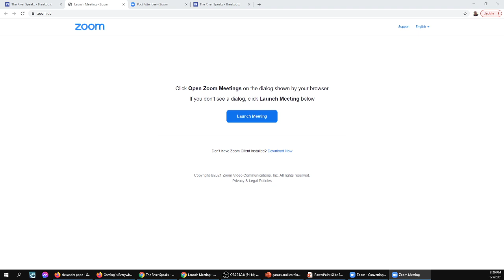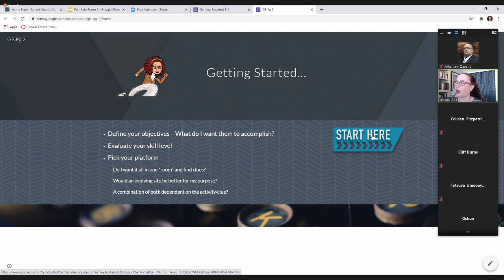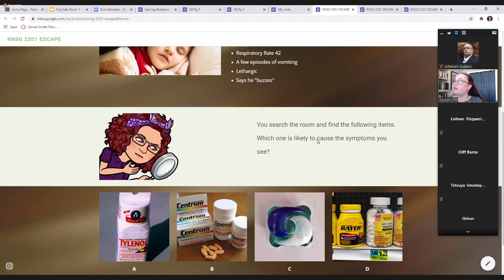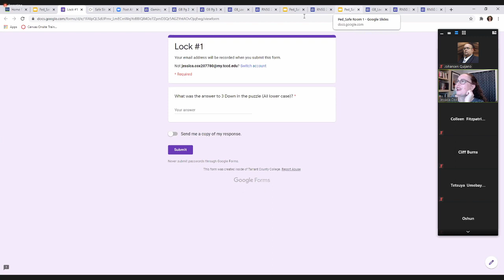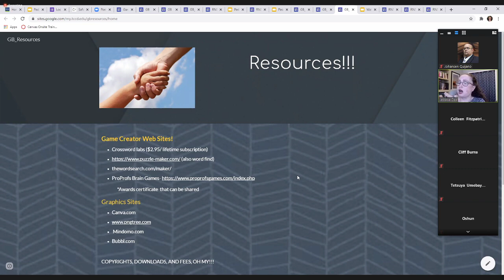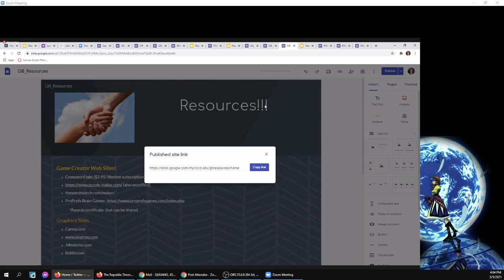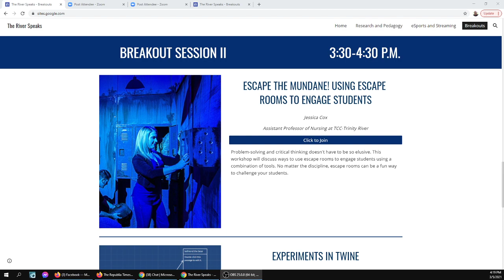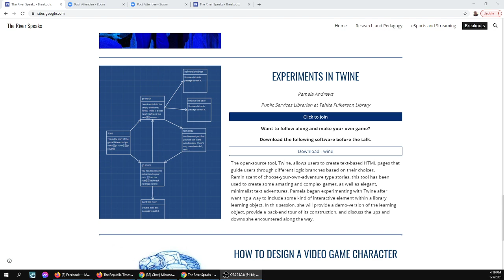Jennifer Cox talks about Digital Escape Rooms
Part of the River Speaks Gaming (2021) conference.